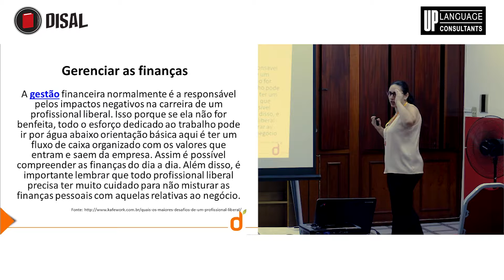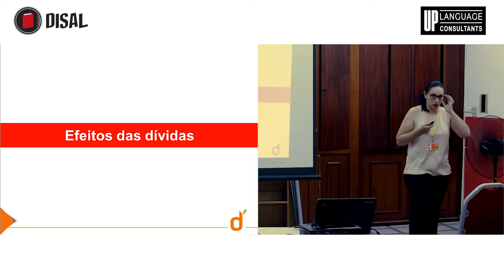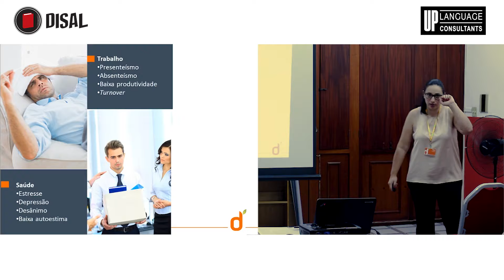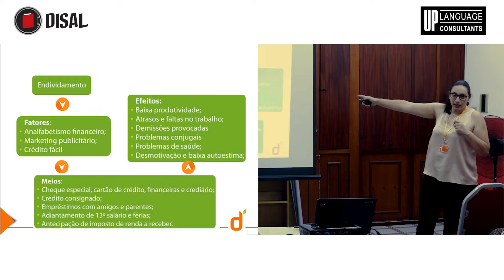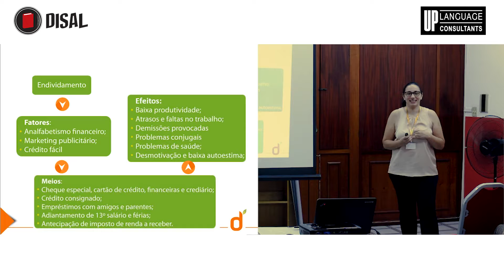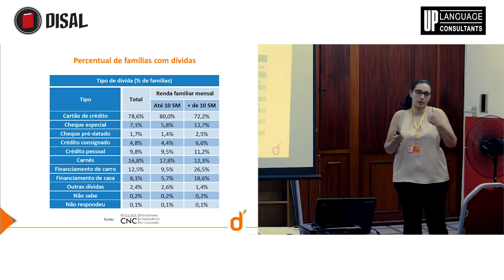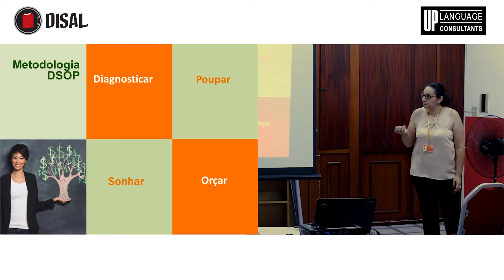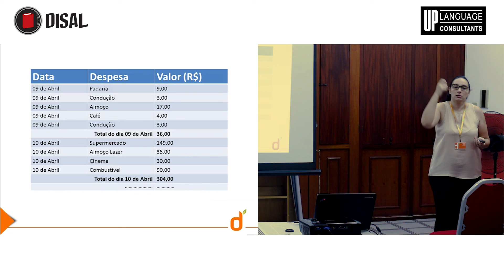Educação Financeira para Profissionais Liberas - Paloma Zorzeto - Pt. 2/3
Ser profissional liberal em nosso país nunca foi tarefa fácil, em tempos de crise com instabilidade econômica e politíca isso se torna um desafio ainda maior. Vamos aprender juntos em como enfretar esse momento de forma equilibrada e sustentável, para que este cenário não determine a sua saúde emocional e financeira.

Paloma A. Zorzetto, Educadora Financeira pela DSOP, membro da ABEFIN, formada em Gestão de Pessoas pela UNIP, Gestora Financeira da UP Language Consultants